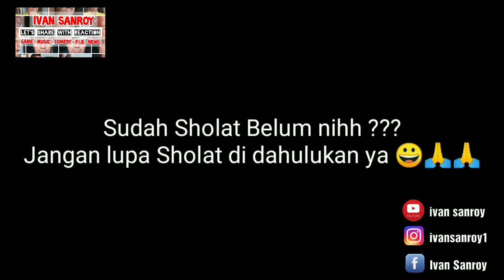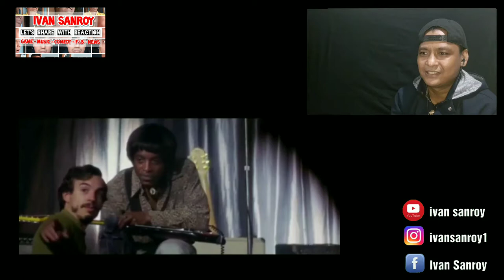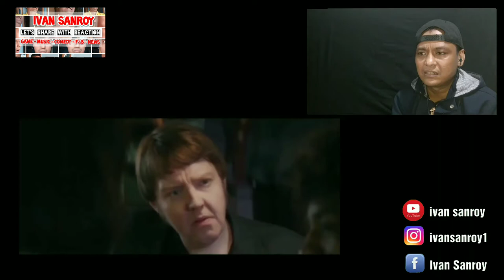NOBAR FILM JIMI HENDRIX !!!! GILE BENER SENAR DI JILAT JADI MELODI !!!